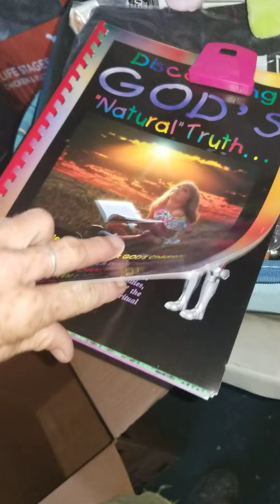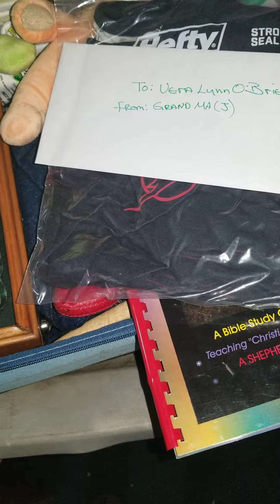Vera Lynn O'Brien care package from Grandma. If your daddy was alive, he would gift you too.